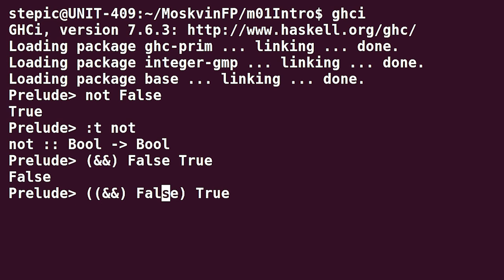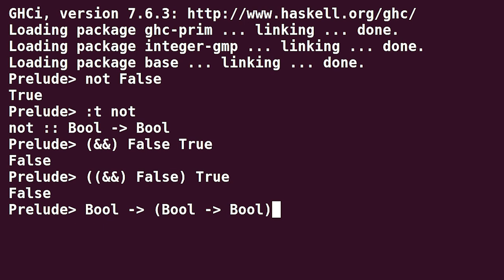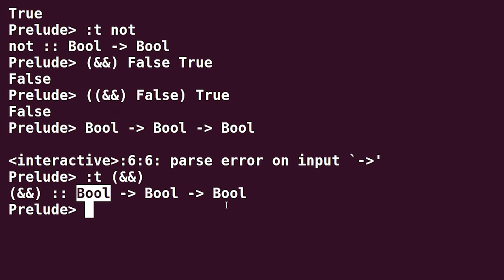Haskell для начинающих - #18 урок. Тип функции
Автор: Денис Москвин
Задача №1
Вспомним функцию discount, которая возвращала итоговую сумму покупки с возможной скидкой. В качестве параметров ей передавались сумма без скидки sum, процент скидки proc, причем скидка начислялась, если переданная сумма превышает порог limit. Все эти параметры, как и возвращаемое значение, можно хранить в типе Double. (Здесь следует отметить, что в реальных финансовых приложениях использовать тип с плавающей точкой для хранения подобной информации не рекомендуется.) Тип функции можно задать в файле исходного кода вместе с ее определением

Отметим, что объявление типа необязательно, хотя часто рекомендуется в качестве документации. Его обычно располагают перед определением функции, хотя это объявление верхнего уровня можно расположить в любом месте файла с исходным кодом.

Запишите тип функции standardDiscount, определенной как частичное применение функции discount:

standardDiscount :: ???
standardDiscount = discount 1000 5